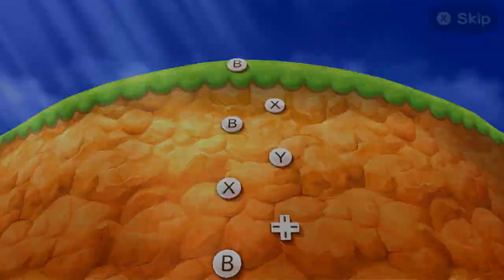Mario Party The Top 100 Minigame - Peach Vs Rosalina Vs Mario Vs Yoshi (Master Difficulty)